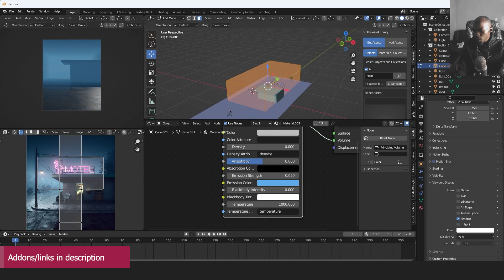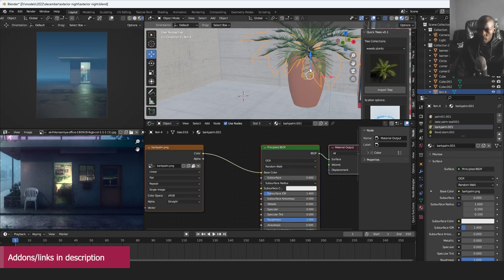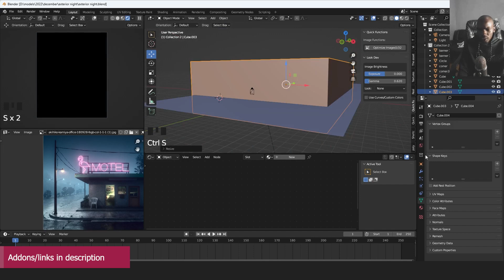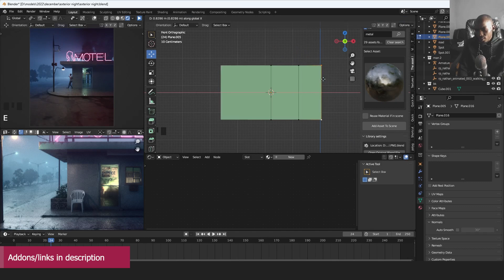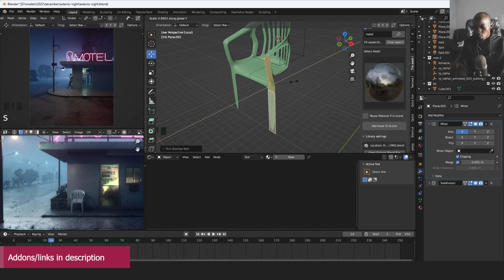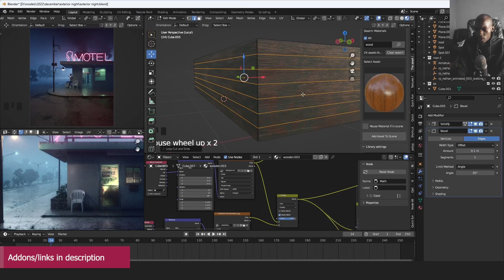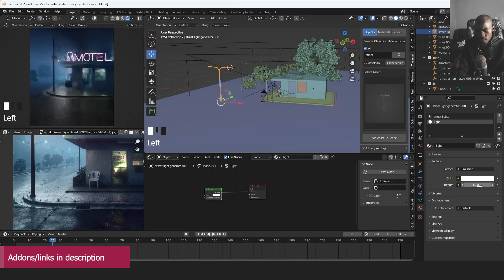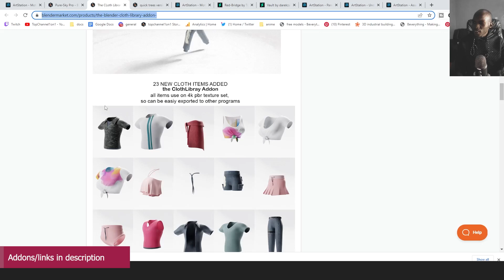making 1 realistic render a day in blender